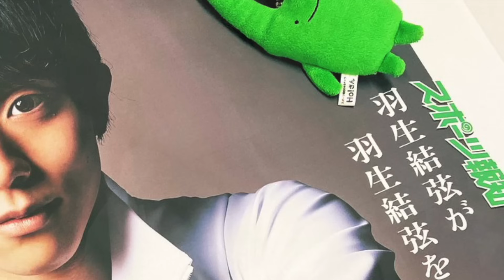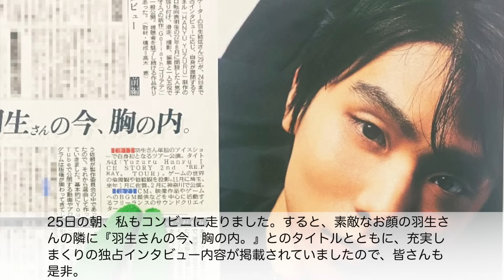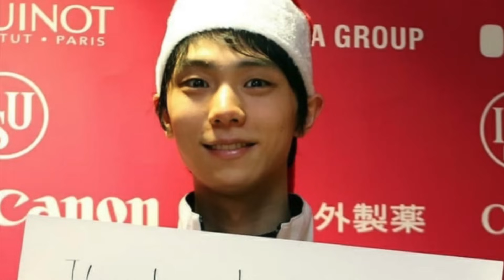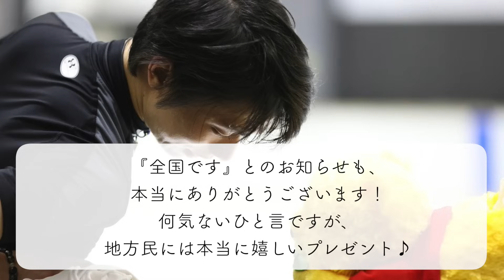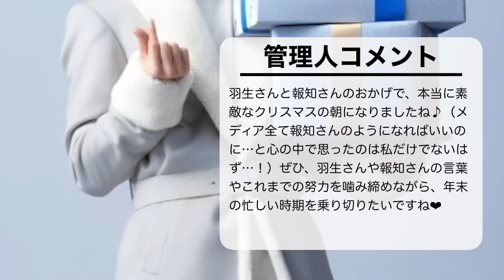「これぞ神からの恵み…❤︎」羽生さん＆スポーツ報知さんからの素敵すぎるクリスマスプレゼントに歓喜の朝♪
12月24日にファンの方々の期待通り、いやそれ以上のクリスマスプレゼントとなる、2つの動画を投稿してくれた羽生結弦さん♪しかも、プロ転向後も羽生さんのことを推し続けたスポーツ報知からも素敵なクリスマスプレゼントが届けられると、ファンの方々は歓喜❤︎

■2つの動画を公開しました！＆（羽生結弦official_Staff 公式 SNS)
■スポーツ報知から素敵なクリスマスプレゼント（スポーツ報知 推し活情報局 SNS)

★ブログ！

★アンケート！